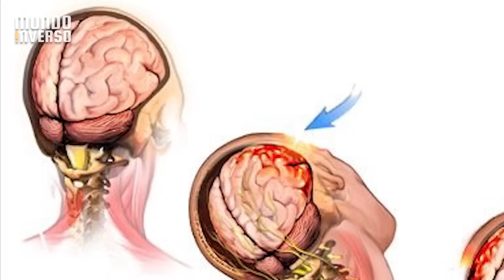Só quem passou por isso sabe como doi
Algumas memórias não são tão positivas dependendo da situação que ocorreu e quando falamos de dores, geralmente elas marcam muito nossas vidas, pois sempre deixam o lembrete da ocasião especifica. Veja hoje uma lista com algumas das piores dores que alguém pode sentir.